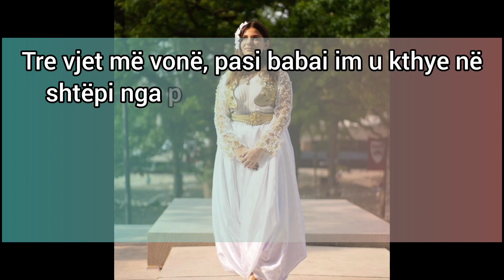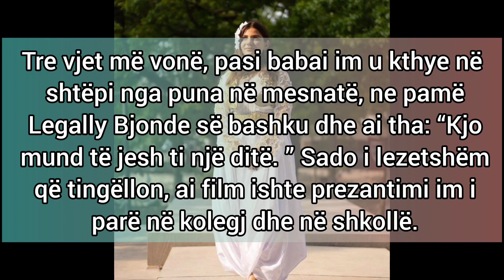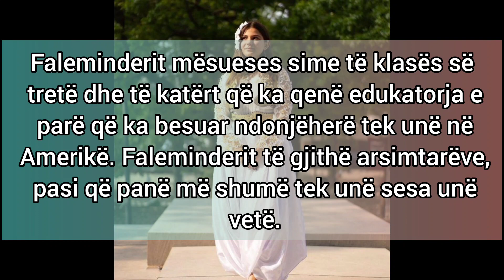STUDENTJA ME ORIGJINE SHQIPETARE DIPLOMOHET NE HARVARD ME VESHJE TRADIZIONALE SHQIPTARE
Mund te na ndiqni edhe ne instagramin tone per me shume lajme te tjera ne kohe rekord: